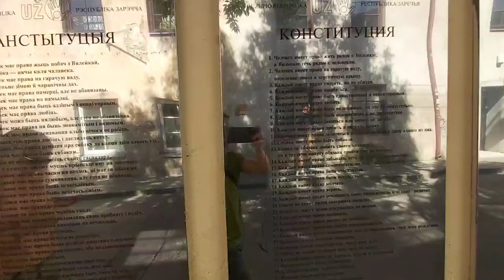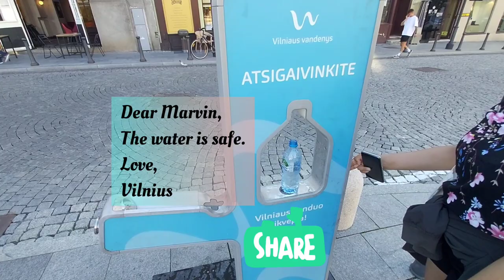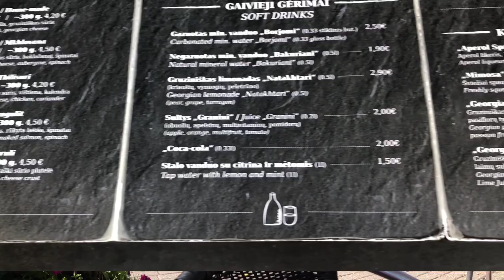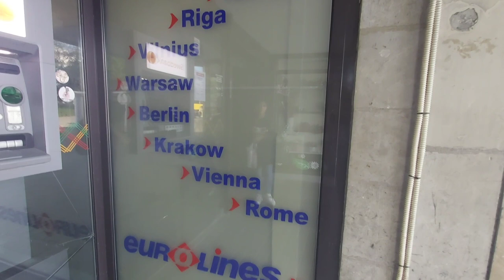A stressful welcome by VILNIUS LITHUANIA | Travel Vlog 02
It was my first time to visit Vilnius, Lithuania and I am so excited to see what the city has to offer. After arriving on a night bus from Warsaw, my friends and I were welcomed by a terrible incident that could potentially destroy the whole trip. There are inevitable mishaps and challenges that may occur when you travel which could eventually ruin the whole mood if not handled accordingly. Lucky for us, in this travel, the fiasco did not deter our spirit to still have fun.